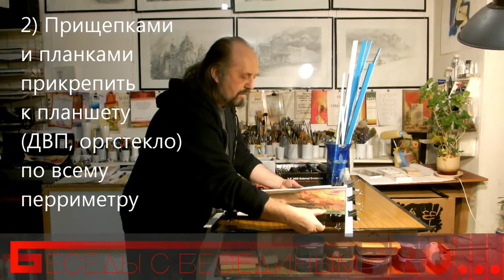Как выпрямить бумагу (акварель) How to straighten paper (watercolor)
Ускоренный вариант (скорость х4).

СОЮЗА ХУДОЖНИКОВ РОССИИ:
- графика и живопись, акварель
- иллюстрации, рисунок, каллиграфия
- компьютерная графика и графический дизайн
- архитектура и интерьер
- фото и видео
- уроки и консультации